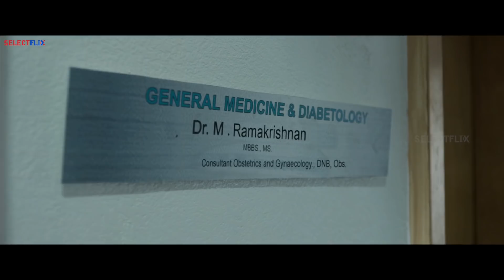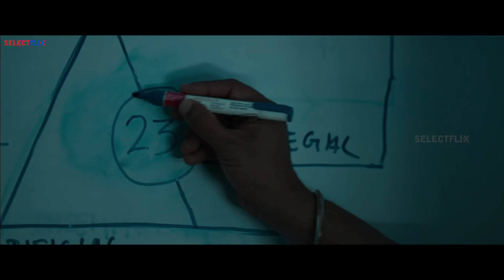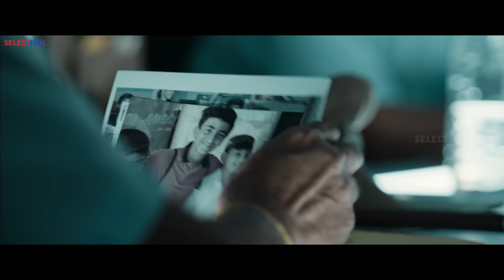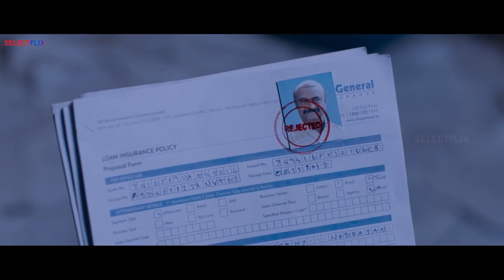best horror & action thriller Movie Compilation | Hindi Dubbed | South Indian Movies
Also You Can:
'LIKE' us on Facebook: